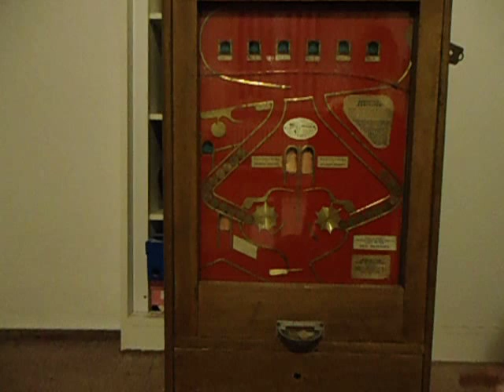Forbes Forsastra (Czechoslovakia) - Spiel Automaten 1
Předválečný Výherní automat forsastra.